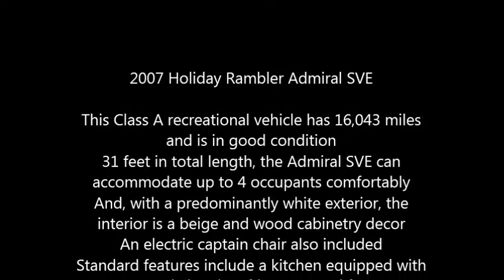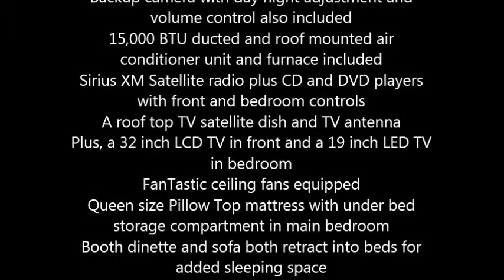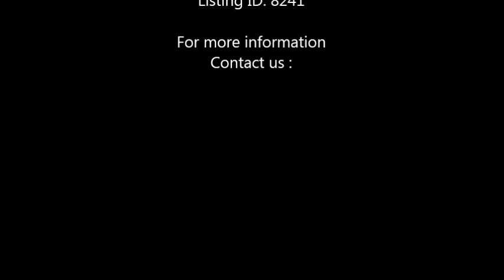2007 Holiday Rambler Admiral SVE Class A in Loveland, CO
2007 Holiday Rambler Admiral SVE

This Class A recreational vehicle has 16,043 miles and is in good condition
31 feet in total length, the Admiral SVE can accommodate up to 4 occupants comfortably
And, with a predominantly white exterior, the interior is a beige and wood cabinetry decor
An electric captain chair also included
Standard features include a kitchen equipped with a gas and electric refrigerator and freezer
Kitchen pantry also included with this model
3 burner stove range top, a convection oven, microwave and double sink
Also has a 4,000 watts Onan generator, a 10.0 gallon hot water heater and water pump
850 watts inverter, auxiliary battery and a battery charger
New engine battery with battery minder
Plus, four 6 volts house batteries included
30 Amp service provided
Dual Propane tanks equipped
Automatic hydraulic stabilizer leveling jacks
Daytime and nighttime pleated blinds
Backup camera with day night adjustment and volume control also included
15,000 BTU ducted and roof mounted air conditioner unit and furnace included
Sirius XM Satellite radio plus CD and DVD players with front and bedroom controls
A roof top TV satellite dish and TV antenna
Plus, a 32 inch LCD TV in front and a 19 inch LED TV in bedroom
FanTastic ceiling fans equipped
Queen size Pillow Top mattress with under bed storage compartment in main bedroom
An internal glass enclosed shower with skylight, toilet and sink plus electric roof vent
External shower with hose also included with this model
1 slide out and 2 retractable awnings
Electric entry steps with lighting and rear roof ladder
Great tires all round
Car dolly also included
All new brakes and rotors have been installed
There are no leaks from roof
Trailer hitch and wiring also equipped